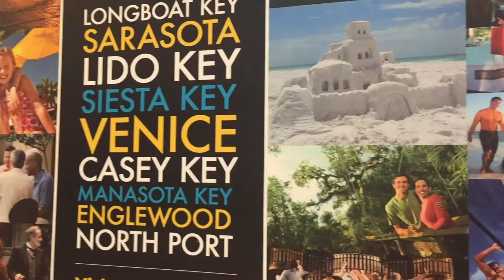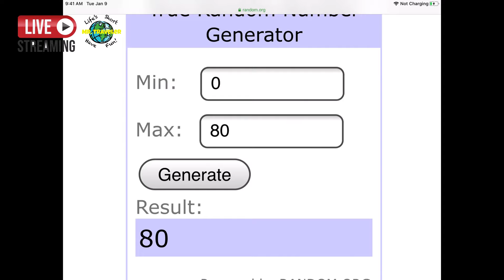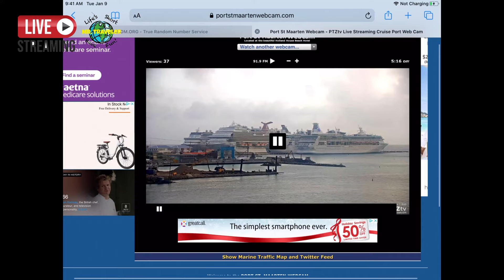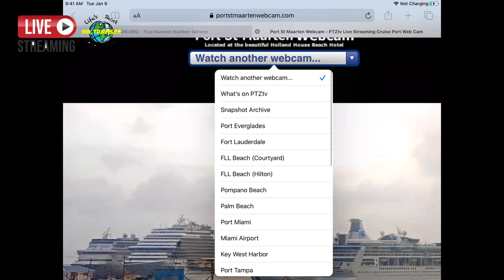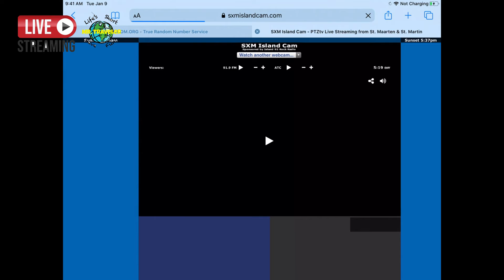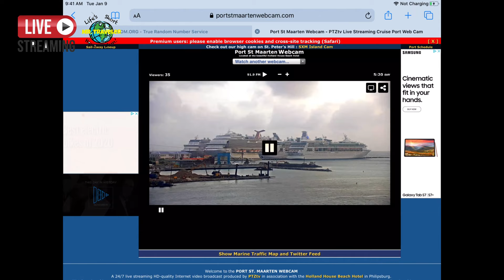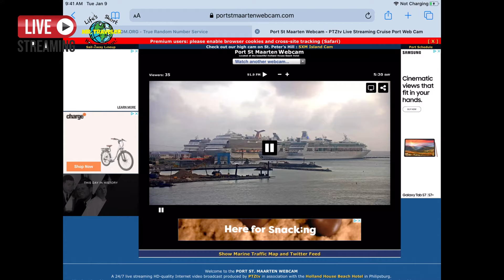Are Cruise Ships Running? Cruise Updates Live!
In this video, we will take a look at each cruise line and discuss when cruises will resume again. Is the suspension of operations over? We have answers for you!

Send correspondence to:
Mr Traveler

A Little Bit About Mr & Mrs Traveler (ElleKosGlam):
* 50 CRUISES ...We Are Cruise & Resort Experts*
*Our Channel Has Been Featured On:
NBC
Inside Edition